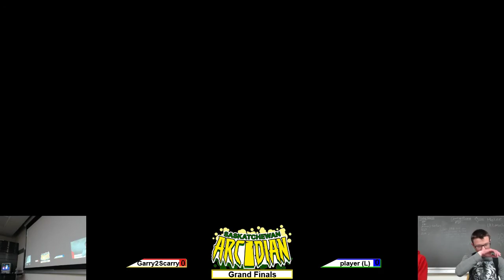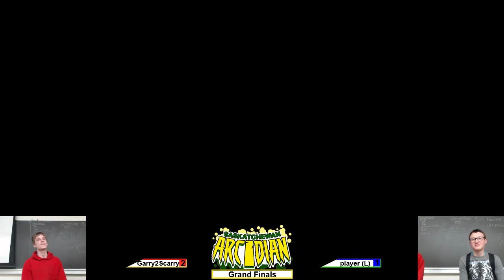Garry2Scary (Snake) vs. Player (Kirby) - Grand Finals - SK Ultimate Arcadian